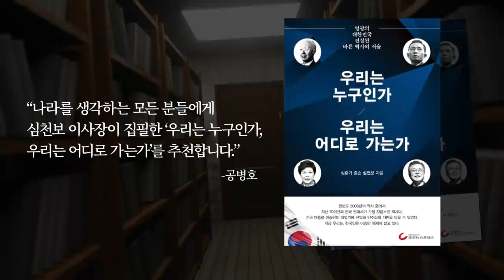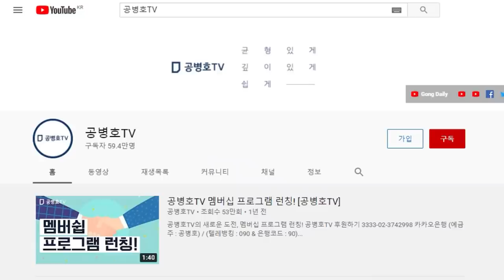가재붕어로 보다간 / 큰일 내고 말 것 / 함부로 대해도 되는 것으로 생각할 수도 있지만 / 본래 한국인들이 '욱'하는 성향이 강한 편 / 힌국인들이 변했는가? [공병호TV]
Bitcoin : 3MTW849AkP2ftLeSK2teZHMmzLu7Z83s9U